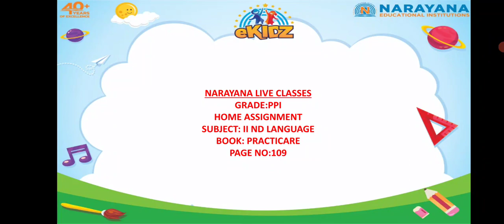CBSE PP-I HINDI VYANJAN 'न' SEM-II PR-109